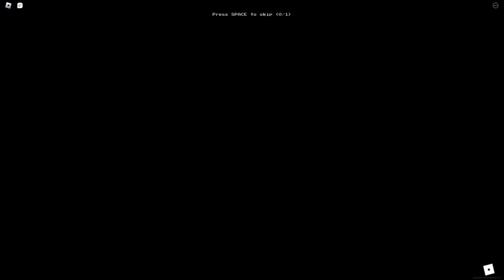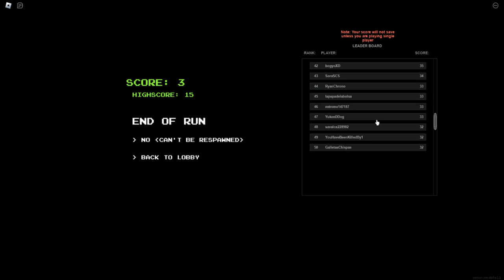😌👂 ROBLOX ASMR 🎧👄🎤 (in the backrooms)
Welcome to the official ASMR saurus channel, previously known as Buildosaurus!

Don't forget to STOMP (quietly) like a dinosaur!